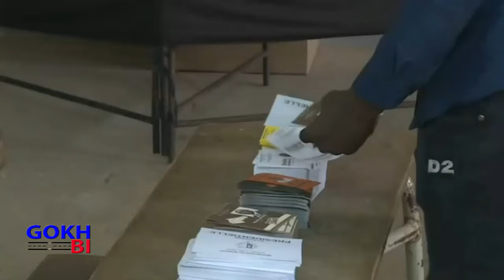GOKH BI DU 19 NOVEMBRE 2023